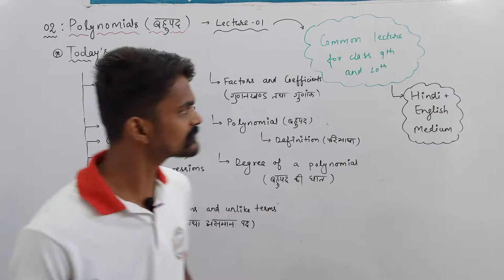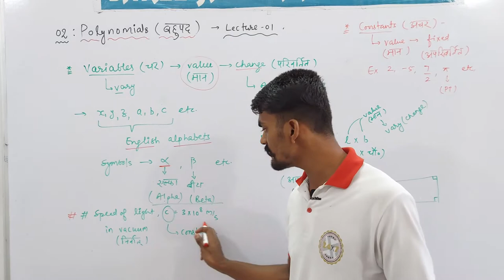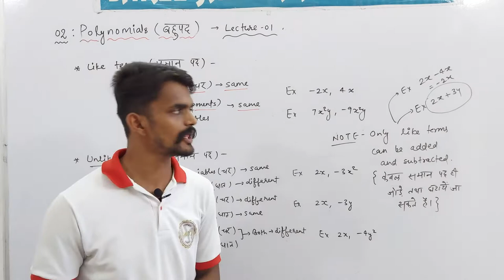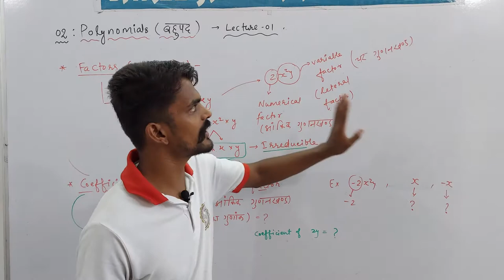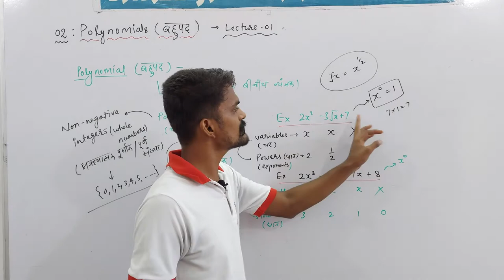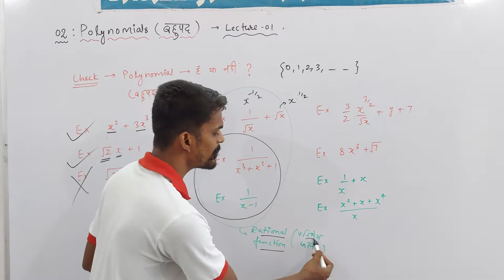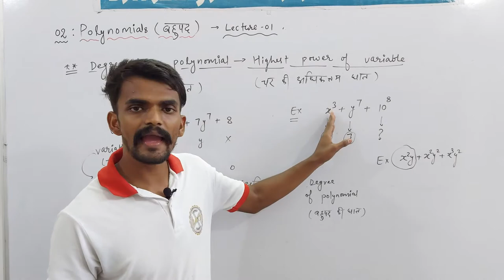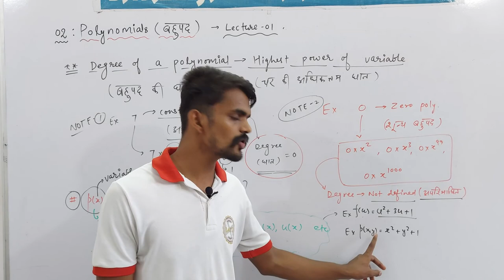Ch. : 02 Polynomials (बहुपद) | Part - 01 | Sprint : IX | Mathematics | Path To Success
About Today's Lecture :
1. Introduction to Polynomial (बहुपद का परिचय)
2. Variables (चर)
3. Constants (अचर)
4. Algebra (बीजगणित)
5. Algebraic Expressions (बीजीय व्यंजक)
6. Terms (पद)
7. Like and Unlike Terms (समान तथा असमान)
8. Factors and Coefficients (गुणनखण्ड तथा गुणांक)
9. Definition of Polynomial (बहुपद की परिभाषा)
10. Degree of a Polynomial (बहुपद की  घात)